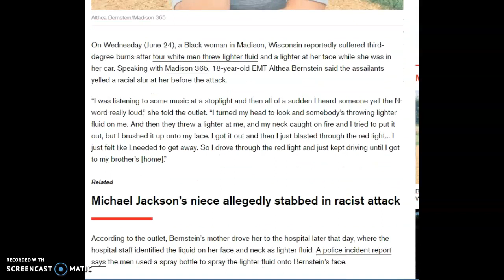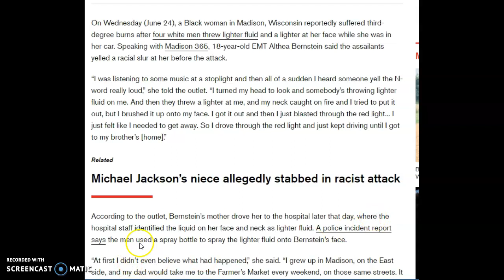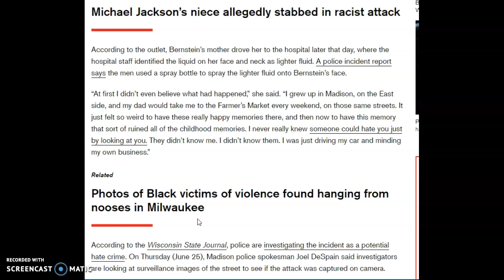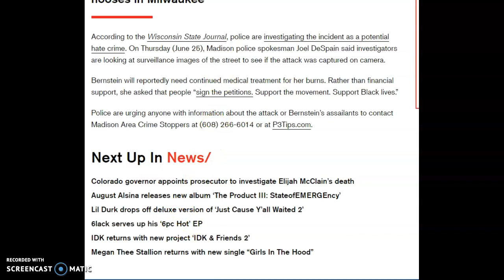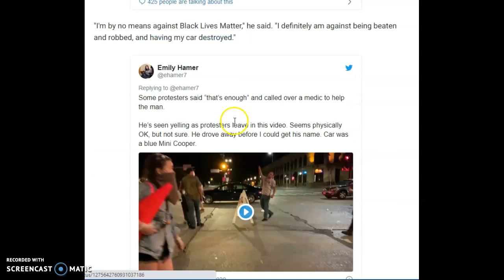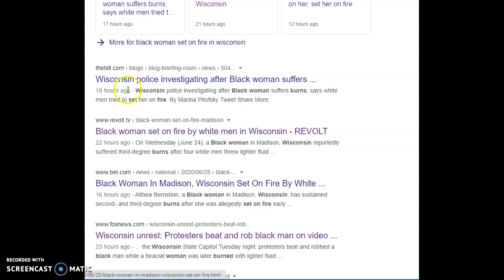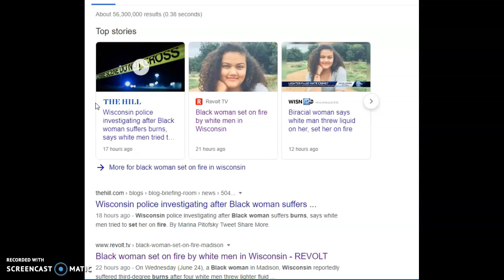Bi racial woman set on fire!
Black woman set on fire by 4 white males in Wisconsin.

Remnant Ranch is a Hebrew Homestead for families who want to leave the cities, follow Yah and help build for the betterment of the brethren.

Invest in gold and silver